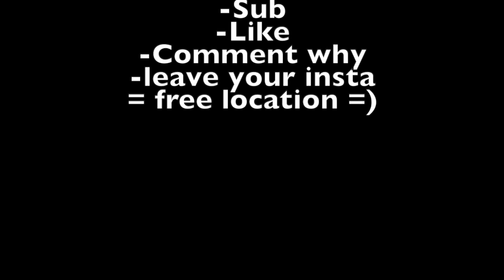Gumball Machine Location GIVEAWAY! Start Your Business With a FREE Machine.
Free Free Free! Enter the giveaway for your very own location and machine by Subing, likening the video and leaving a comment as to why you want it, plus your handle bar so I can message you.

If you like art you will enjoy my best friends insta page!

Mark Bautista
(SELLS VENDING MACHINES)
IN SOUTHERN CALIFORNIA
Serious inquires only if you want to buy a machine!